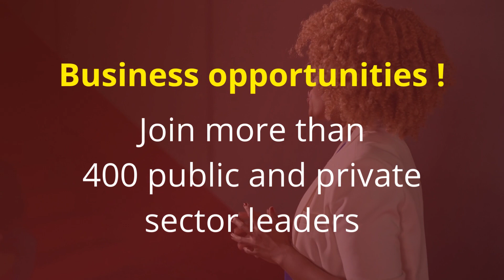Africa Spain Doing Business Summit viaja a Barcelona los días 9, 10 y 11 de julio